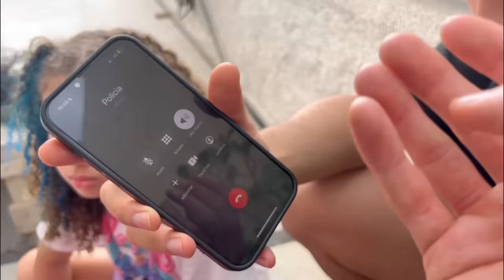MEU IRMÃO FUGIU OU FOI SEQUESTRADO? (Grimace)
ALCATEIA TÁ COMO ? Alcateia tá forteeeeee.

Todos os vídeos do canal tem como principal intuito o entretenimento. Não reproduza este conteúdo, O vídeo visa exclusivamente gerar entretenimento.

🐺 Me siga no Instagram abaixo 🐺

Não façam os desafios dos vídeos sem ajuda de um responsável/Adulto.

Canal dos Membros da Mansão Kriwat